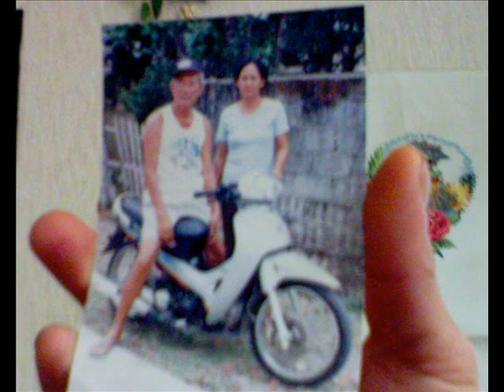September film SIngapore Philippines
Taken during Anna Liza and per Åkes visit to Philippines and Singapore...